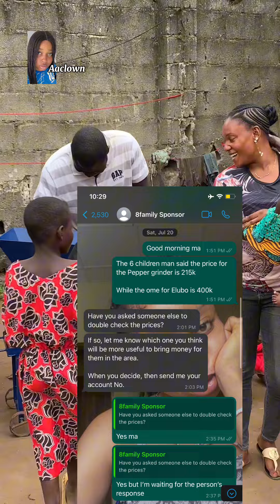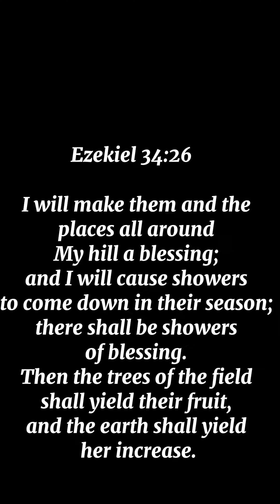THEIR STORY IS CHANGED….. Congratulations to the Family of 8.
TOTAL LIBERATION